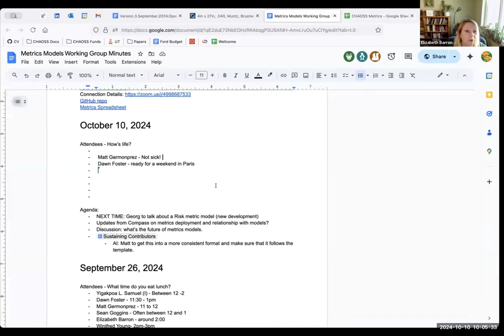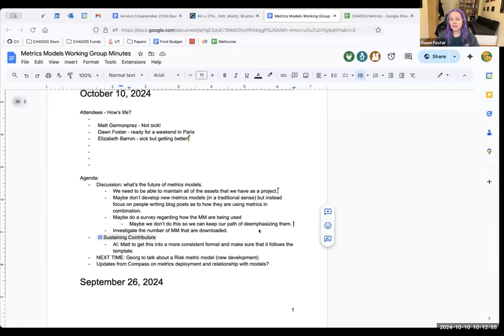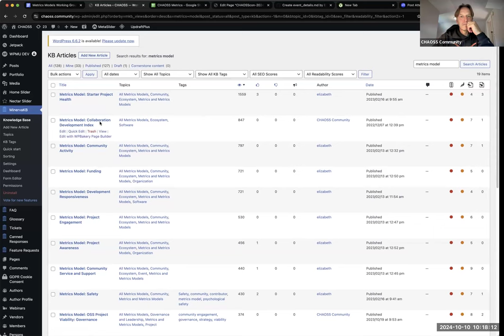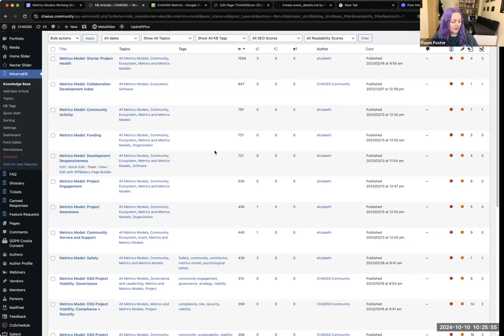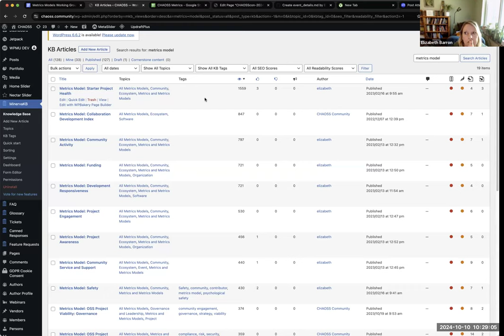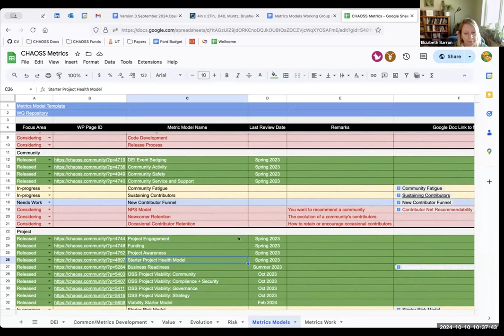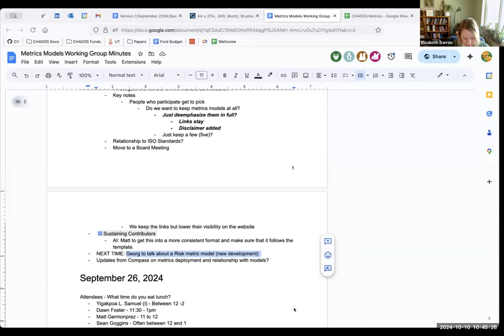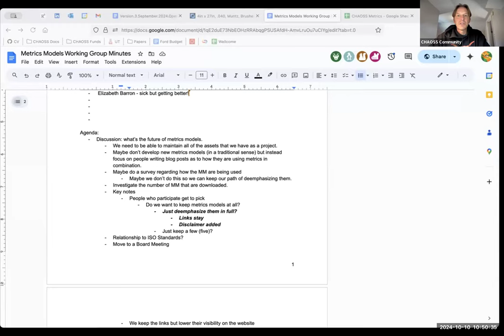CHAOSS Metrics Models Working Group, October, 10, 2024